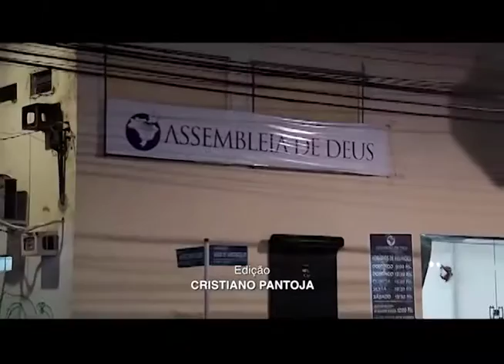Voz Assembleia de Deus - 12-03-2016